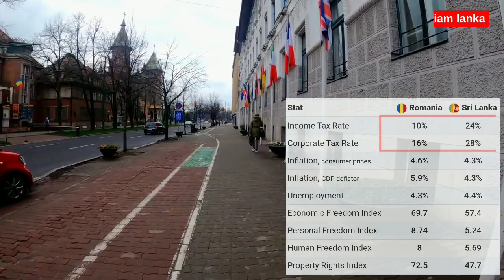රුමේනියාවේ පුරවැසිභාවය සහ අද්‍යාපනය 🇹🇩 | romania citizenship sinhala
Romania citizenship & study

Europ schengen romania visa student job salary permanent resident sinhala